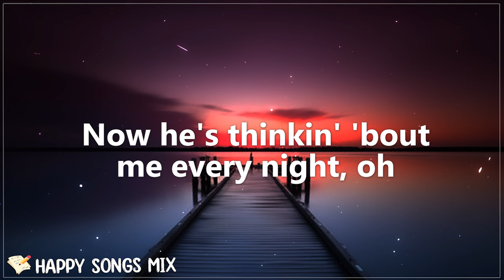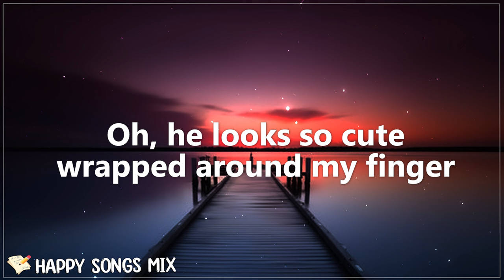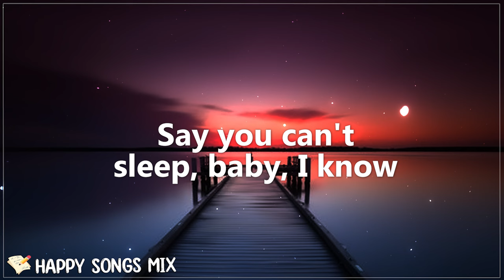Sabrina Carpenter - Espresso (Lyrics)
[Lyrics "Espresso" Sabrina Carpenter]

[Post-Chorus]
Holy shit